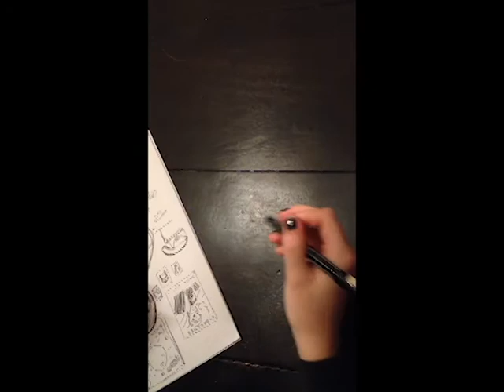MAS Application Video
Thanks for your help Emmie, Marcos, and Edwin.